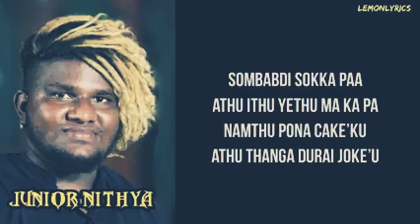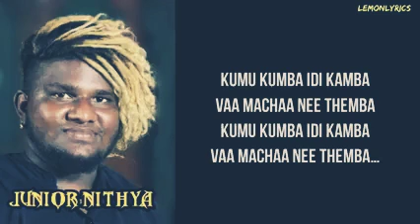ganasongs stove mela kadai songs mp3 audio only